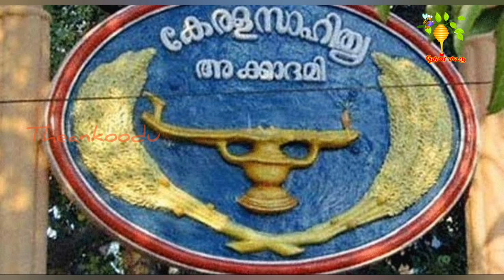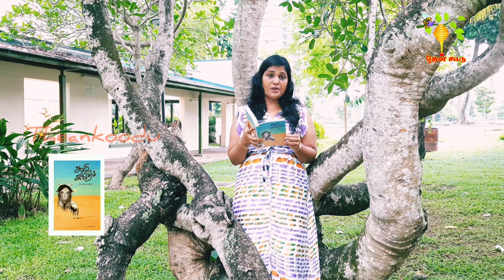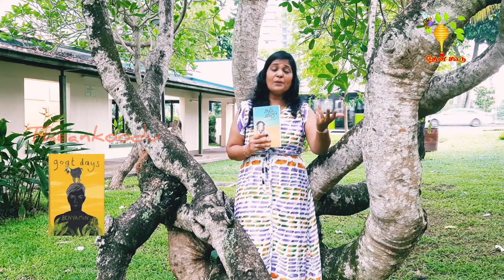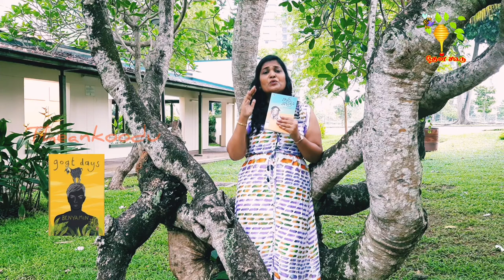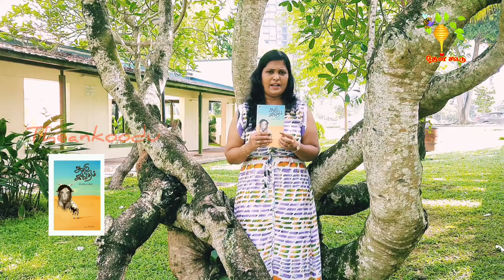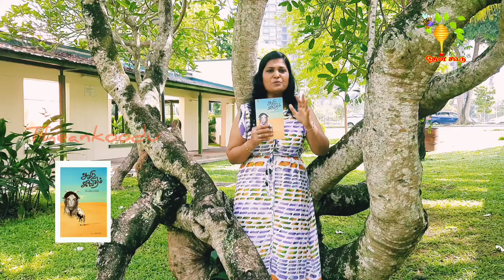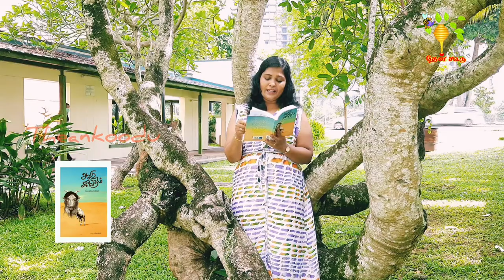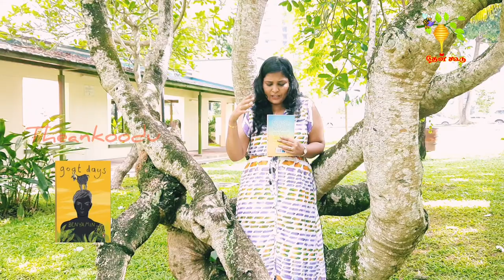#7 | ஆடு ஜீவிதம் | பென்யாமின் | Aadu jeevitham Goat days Benyamin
புத்தகம் : ஆடுஜீவிதம்
ஆசிரியர் :  பென்யாமின்
தமிழாக்கம் : விலாசினி
பதிப்பு : எதிர் வெளியீடு